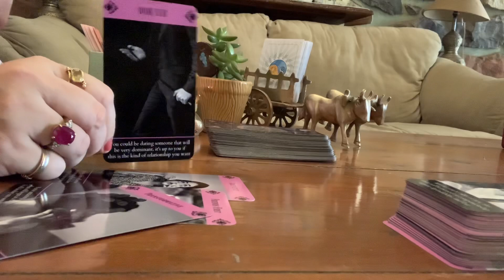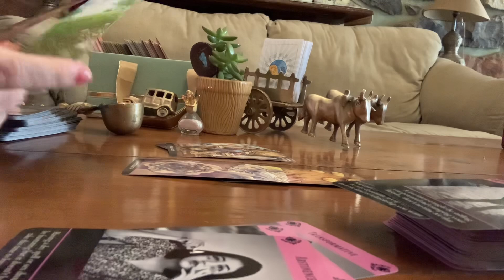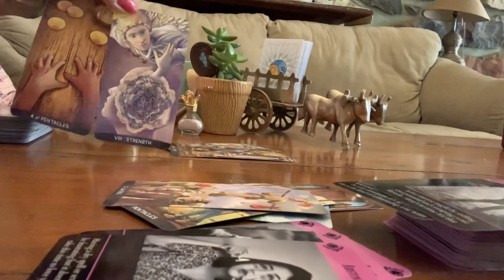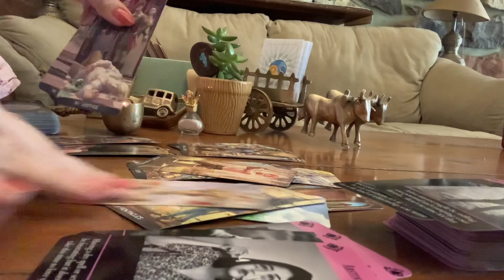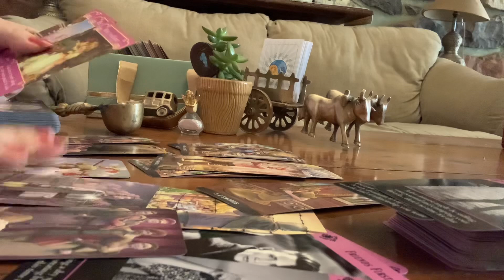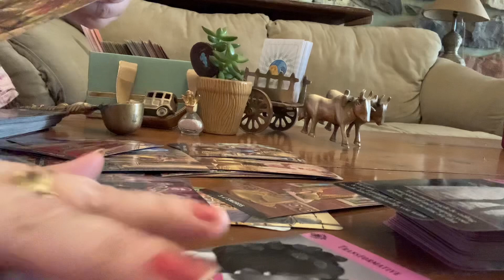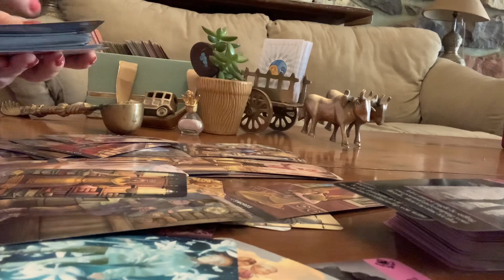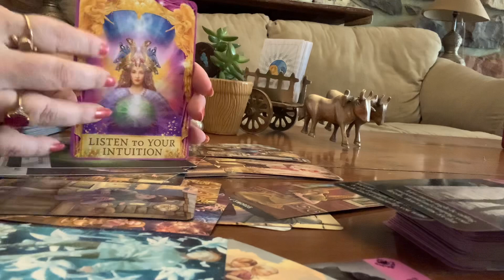हिंदी Pisces - Meen . Accepting that love is no longer there. March in love.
Here is how your month will be in love.
Do check out my English Tarot Channel - Circle Of Life Tarot English.

3 lucky winners will win a free reading and 3 lucky winners will win a tarot deck.
- Tag a friend in the comment and Leave a  ❤️ emoji.

Products used

 nailpolish wipes

nail polish

green Plant

fairy door

Hand Cream